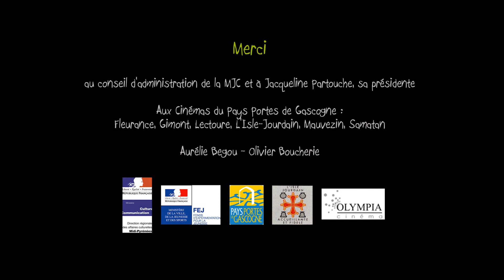Micro Macro 2 #7 De la tête aux oreilles